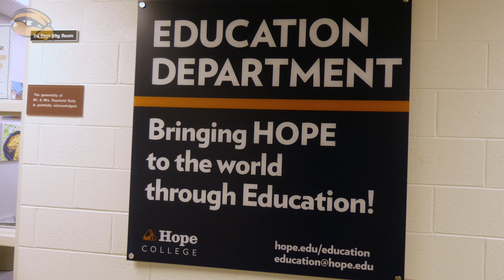Hope College Education Department hosts HHS Education Career Pathway students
Nine Hamilton High School students, all with a passion and interest in studying education, took a trip to Hope College this afternoon with Mrs. Kapenga! The students were able to sit in on education classes, talk with students, and even learn from Hamilton High School graduate and Hope College senior, Aubree Folkert. 😎

This is just another way Hamilton Community Schools is getting real-world experience for our students! 🖤💛